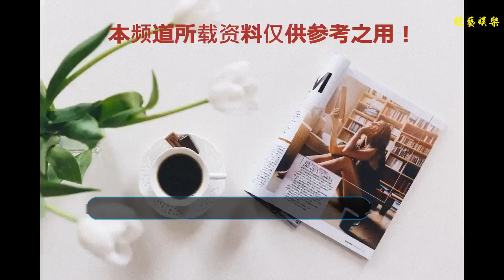氣質演員王鷗，你的笑容就是最好的存在！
谢谢！
    王鷗大家都比較熟悉，在《瑯琊榜》中飾演足智多謀的秦般若，不僅精明能干，容貌也是美艷動人，入木三分的演技精彩絕倫，圈粉無數。
    再到《偽裝者》中反派人物汪曼春，即使搭檔胡歌、靳東、王凱等實力派演員，王鷗也絲毫不遜色，演技收放自如，讓人又愛又恨，足以證明她的實力。
    從長相來看，王鷗五官精致，透露著古典的氣質，十分耐看，穿著皮衣戴著墨鏡的王鷗走起酷帥路線，有沒有被這樣的王鷗撩到呢～～
    王鷗顏值高是毋庸置疑的，她在穿衣搭配方面也是非常有個性的，白色T恤搭配紅色不規則荷葉裙，一雙雪白的大長腿十分吸睛，舞臺上的她瞬間成為全場亮點。
    穿上淡粉色上衣的王鷗更加溫婉大方，搭配棕色皮裙凸顯出成熟的女人氣質，畫上精致妝容的王鷗既時尚又減齡。
    一波甜甜的微笑來襲，現實中的王鷗是個愛笑的姑娘，特別有感染力，你們感受到了么～～